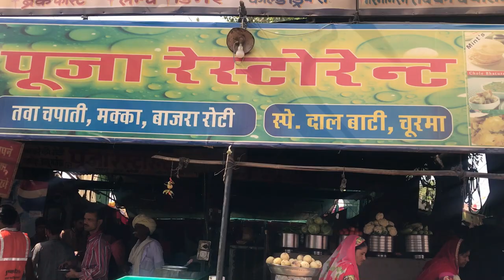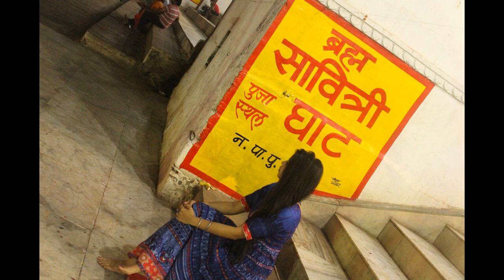Pushkar Mela Video | Pushkar Holi | Pushkar Rajasthan | Pushkar Full Video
Thanks for choosing this video to explore Pushkar and its famous Camel Fair!

Well, Pushkar is one of the most colorful cities of Rajasthan, India which is also a home for world’s biggest camel fair, commonly known as Pushkar Mela Rajasthan. This attractive fair is considered as one of the most charming tourist attractions of India. Pushkar Mela is an annual fair held at the time of the Kartik Purnima full moon in Rajasthan. Pushkar Mela is a grand show on a large scale, inviting thousands of camels, horses and cattle, and traveled by thousands of people every year. People from all over the world visit this beautiful Pushkar city, Rajasthan, India just to be a part of this grand event and its colorful activities.

Pushkar fair is also famous for many exciting competitions such as turban tying, mustache competition, best beard championships, matka race, photography contest, kabbadi, football & cricket matches etc. It is simply an incomparable chance to witness the colorful cultures and customs of Rajasthan, India. Pushkar Mela also invites farmers, traders, livestock and travellers from all over Rajasthan.

Right from the street food to shopping, I had many wonderful experiences during my visit to Pushkar and Ajmer Rajastha India. Brahma temple is another major attraction of Pushkar Rajasthan India. It is believed that Pushkar Brahma Temple is only one temple of Brahma in the entire world. This Brahma temple is majorly visited by people in the Hindu month of Kartik. However, the most peaceful part of my journey was the evening aarti held at Pushkar Lake Rajasthan, India.

What I enjoyed the most during my Pushkar trip was the Pushkar desert safari. Till date, I miss that Pushkar camel ride which gave me a chance to visit the entire village of Pushkar, Rajasthan. Later, I also tried my hands on shopping which is a must during travelling. I bought leather bags, diaries, show-pieces, kurtis from Pushkar bazaar. My experience in Pushkar Mela Rajasthan was super awesome.

Hope you guys liked this video, if yes then please share and comment.